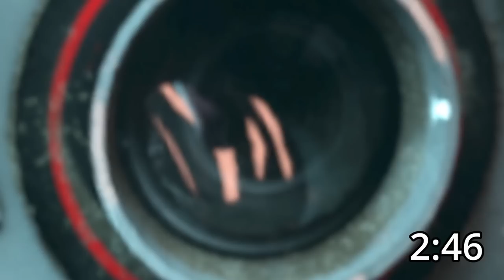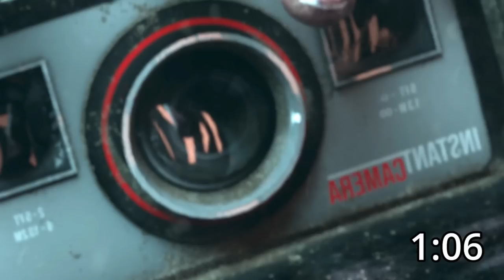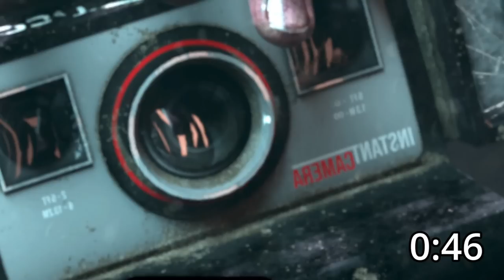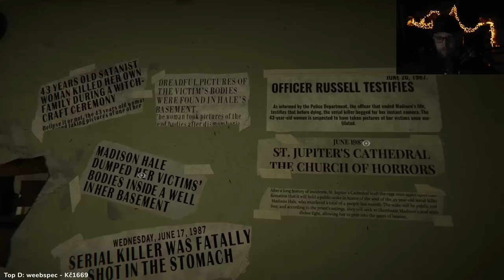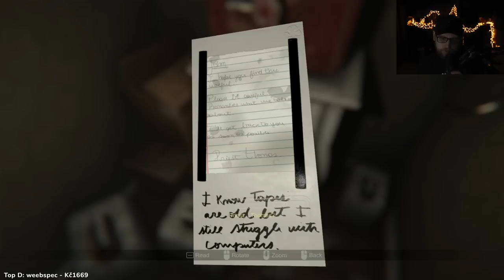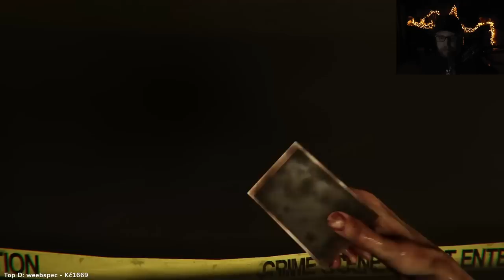Problémek s bubákem 😮 MADiSON | #1 | 8.7.2022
Právě jste viděli záznam streamu od Agraela ze hry MADiSON na YouTube kanálu Agraelovo Stream Šílenství, který primárně archivuje vybrané části z Agraelových streamů.